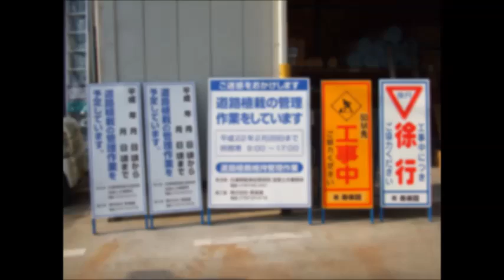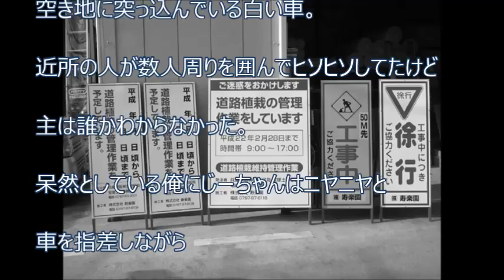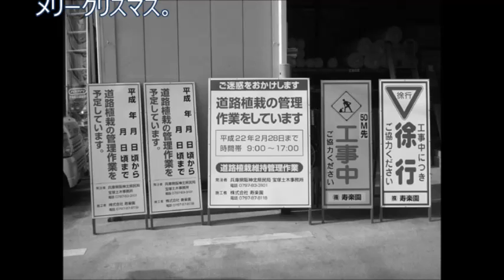【スカッと爽快】 無断駐車禁止を無視して車をとめているやつに爺ちゃんがブチ切れた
【関連動画】